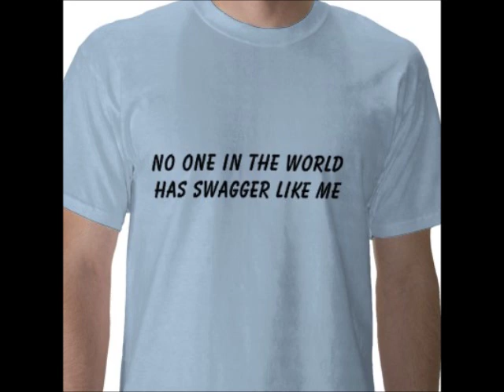Charles Hamilton - (Have) Midget Mobile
Attempt At "Swag"